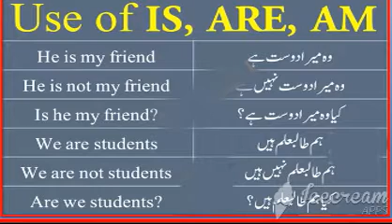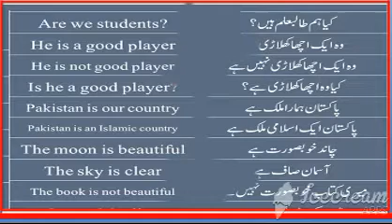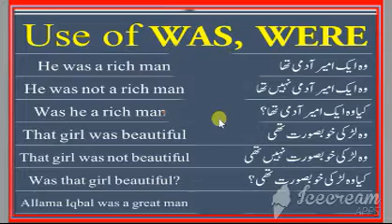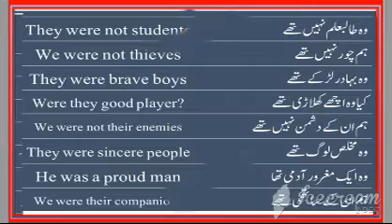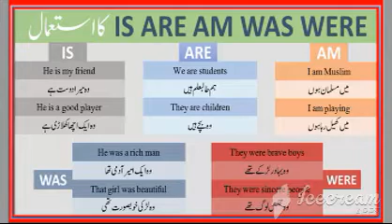English Language Full Course 100% Free English Grammar, Lesson 1 ||is are am was were | Brave Mian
Brave Mian
2nd Year English
Translation Urdu to English
BasicEnglishGrammarLesson 1
useofisare am was were
# BraveMian